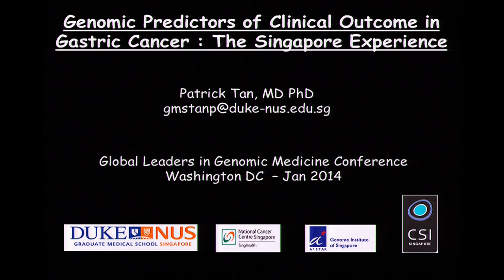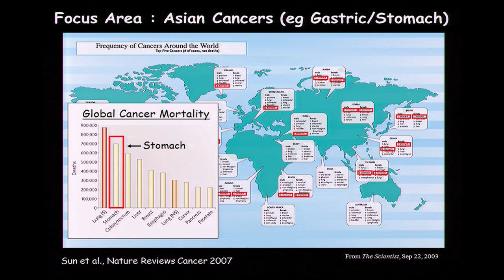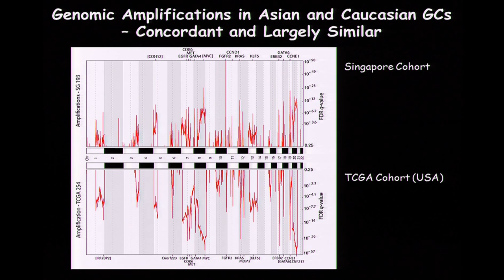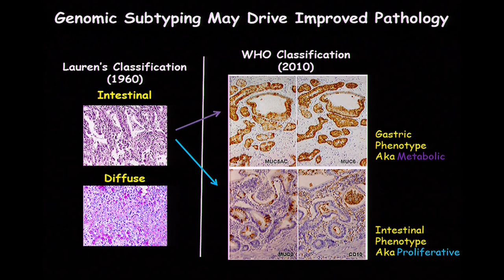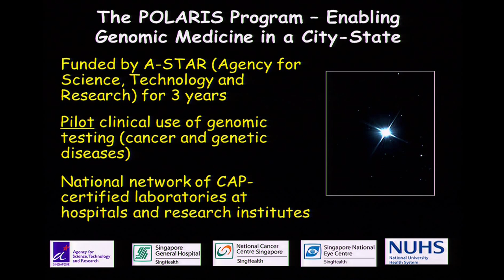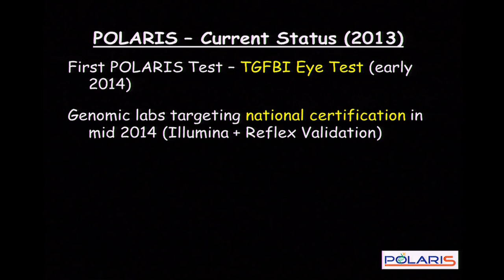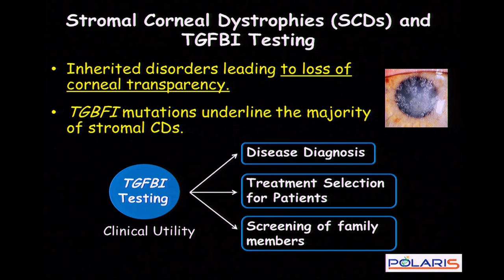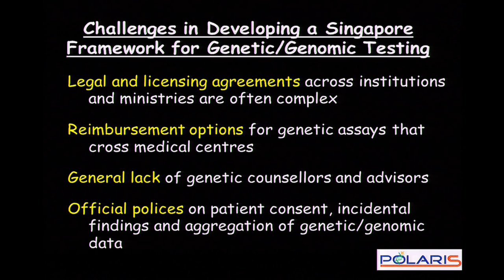SINGAPORE: Genomic Predictors of Clinical Outcome in Gastric Cancer - Patrick Tan